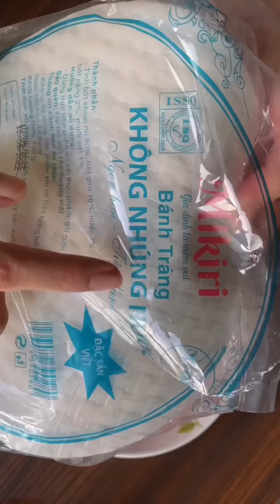Thử Món Lạ trên Tik Tok🥶 Dưa Hấu cuốn bánh tráng Chanh🍉🍋🥴 Jane Nguyễn